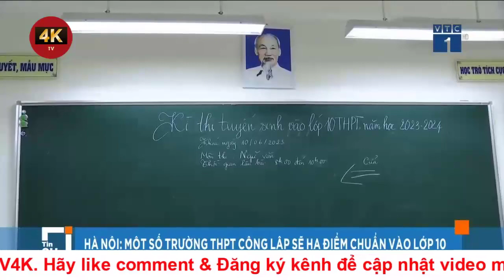Hôm nay Hà Nội hạ điểm chuẩn vào lớp 10 THPT công lập | Tin mới nhất 10/7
Theo Sở GD-ĐT Hà Nội, dự kiến trong ngày hôm nay 10.7, sở sẽ họp với các trường THPT công lập tuyển sinh còn thiếu so với chỉ tiêu được giao để hạ mức điểm chuẩn, tuyển bổ sung.
Theo kế hoạch, sáng 10.7, Sở GD-ĐT Hà Nội họp, duyệt điểm chuẩn trúng tuyển bổ sung vào lớp 10 THPT chuyên; buổi chiều họp, duyệt điểm chuẩn trúng tuyển bổ sung vào lớp 10 THPT công lập không chuyên năm học 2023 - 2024.

Ngay sau khi Giám đốc Sở GD-ĐT Hà Nội có quyết định phê duyệt, điểm chuẩn bổ sung vào lớp 10 của từng trường trên địa bàn thành phố sẽ được công bố.

Điểm chuẩn trúng tuyển đợt 1 đã được sở GD-ĐT công bố vào ngày 1.7. Thời gian học sinh đủ điều kiện trúng tuyển làm thủ tục xác nhận nhập học trực tuyến hoặc đến nộp hồ sơ nhập học trực tiếp được thực hiện từ ngày 5 - 7.7 vừa qua.

Sau thời gian này, các trường đã xác định được số học sinh có điểm trúng tuyển vào trường xác nhận nhập học có đủ so với chỉ tiêu nhà trường được phê duyệt hay không; trường nào còn thiếu sẽ đề xuất sở GD-ĐT xem xét hạ điểm chuẩn phù hợp để tuyển bổ sung cho đủ chỉ tiêu, đồng thời tăng cơ hội cho học sinh.

Theo nguồn tin của Thanh Niên, trong số những trường đề xuất tuyển bổ sung năm nay có một số trường THPT thuộc top đầu của thành phố. Điều này khác với mùa tuyển sinh năm 2022 khi chỉ có rất ít trường THPT hạ điểm chuẩn, hầu hết đều là trường ở ngoại thành và không có trường "top".